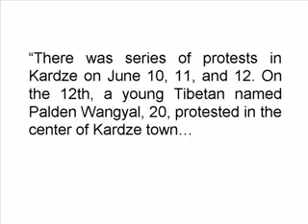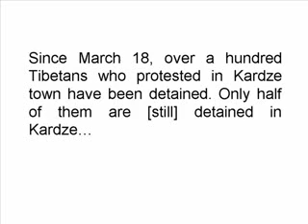Tibet Demonstration 12th June 2008 Ganzi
Many things happen and the World does not see. There were a series of protests in Ganzi on June 10th, 11th, and 12th. On the 12th, a young Tibetan named Palden Wangyal, 20, protested in the center of Kardze town...